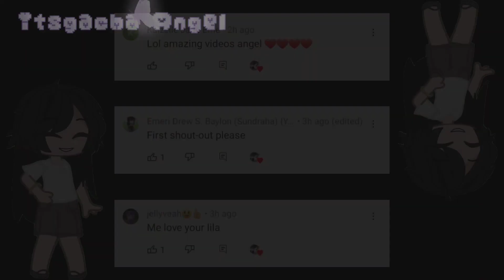Let me handle this ||Miraculous Ladybug